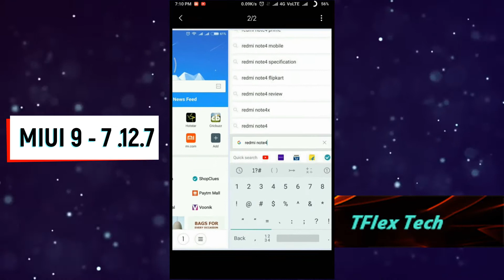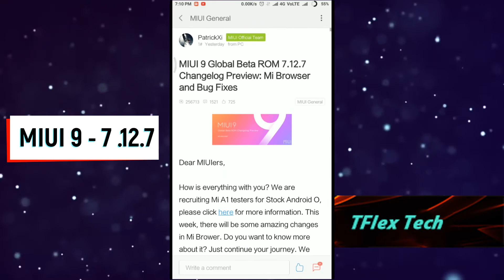Xiomi MIUI 9 Rom - 7.12.7 | Mi Browser and Bug Fixes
(TFlex techyajjx - TFlex880i)